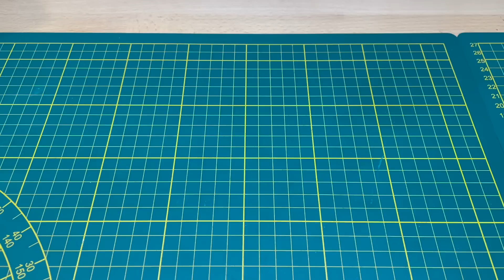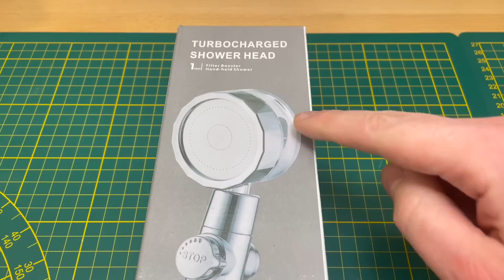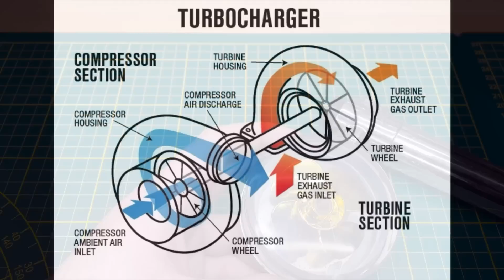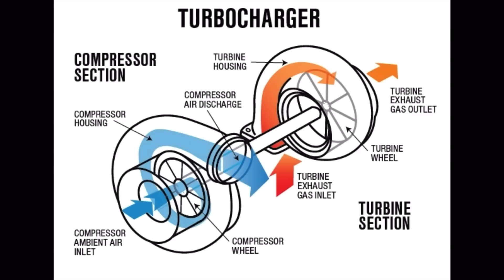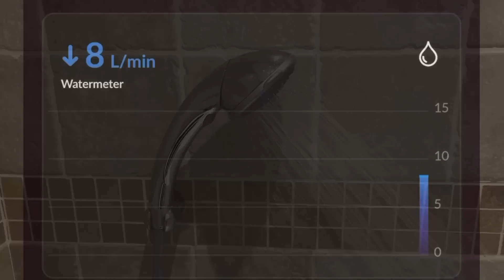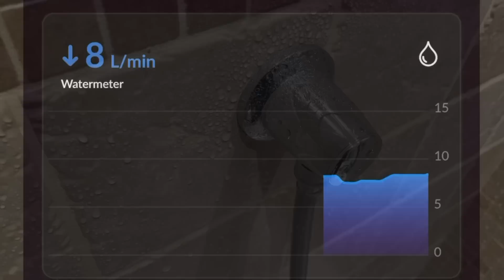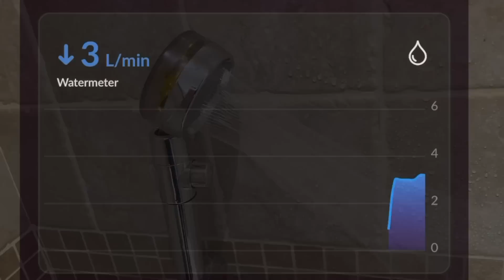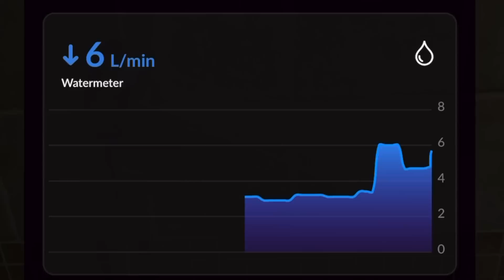Drukverhogende douchekop, top of flop?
Waterbesparende douchekoppen kennen we al jaren, maar hoe zit het met de 'drukverhogende' douchekoppen? Hoe werken die en wat is het resultaat?